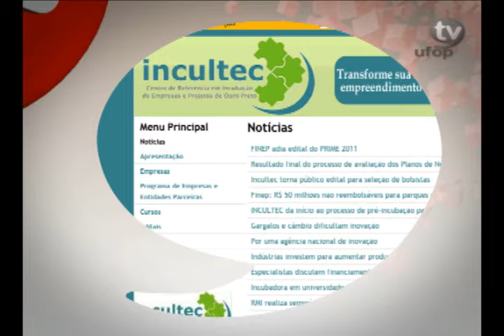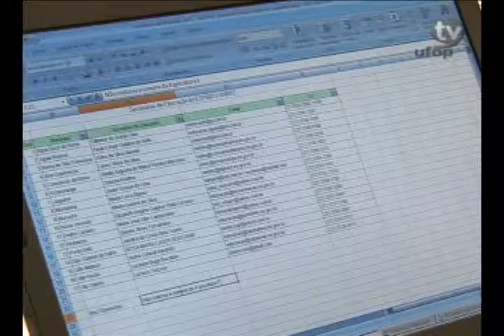TV UFOP SITE 31/03/2011